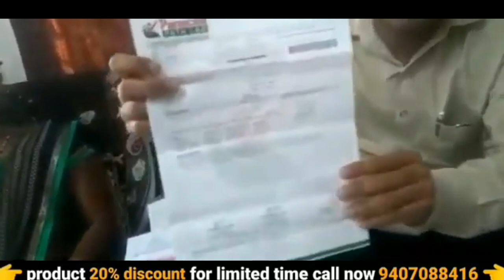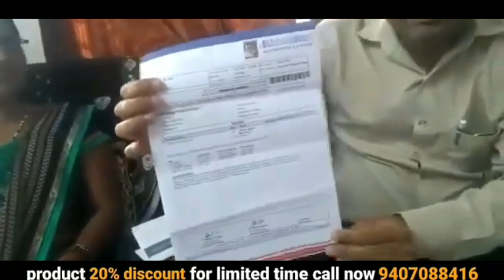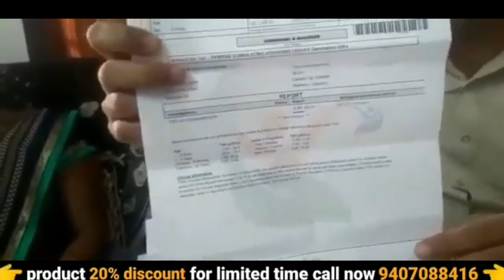thyroid problems in women | thyroid problems in men | thyroid yoga | ayurvedic medicine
thyroid problems in women | thyroid problems in men | thyroid yoga | thyroid | ayurvedic medicine | awpl result | 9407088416

your query :-
ayurvedic
ayurvedic treatment
ayurvedic medicine
ayurvedic tips
ayurveda
awpl result
Swami Ramdev
thyroid yoga
thyroid
thyroid treatment
yoga for thyroid
thyroid symptoms
thyroid gland
thyroid gland anatomy
thyroid exercise
thyroid cancer
thyroid surgery
thyroid problems
thyroid diet
thyroid disease
thyroid test
awpl